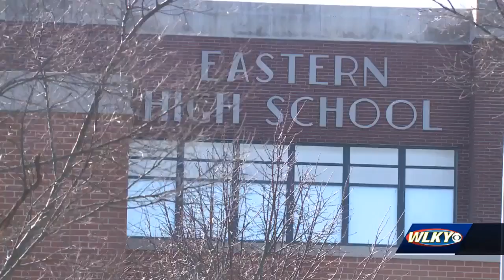Eastern High School students protest handling of gun scare